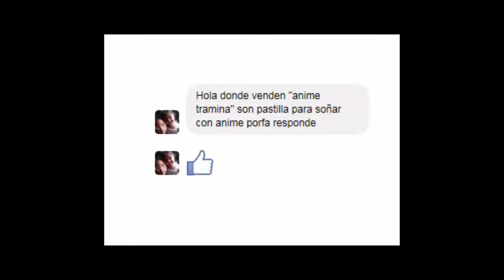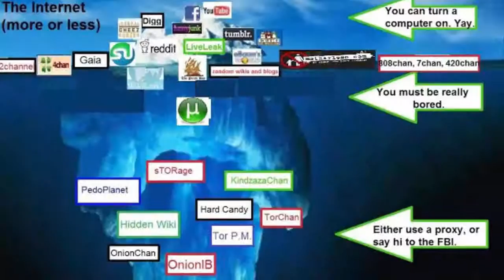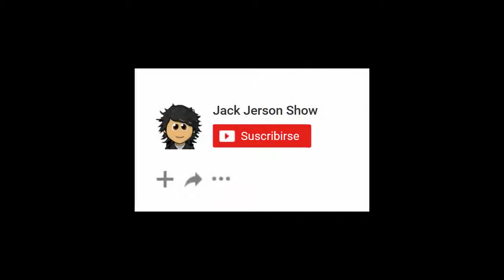Pastillas para Soñar Con Anime y la Internet │ JackJersonShow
Un pequeño vídeo en el cual hablo de algo muy curioso que de seguro muchos desean comprar ... y también un poco sobre la Internet... Un vídeo con el cual lo hago para que reflexionen, no es necesario recordar les, solo que hay personas que aun no lo saben.. :)

Un gran saludo a donde sea que te encuentres y nos vemos en próximos vídeos... :)

Animetramina
Patillas para Soñar Con Anime y la Internet │ JackJersonShow